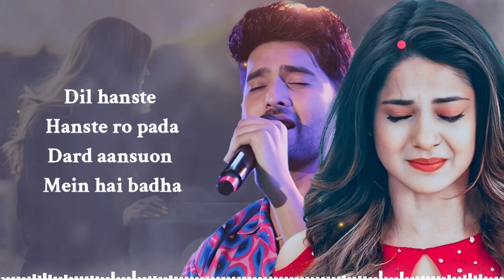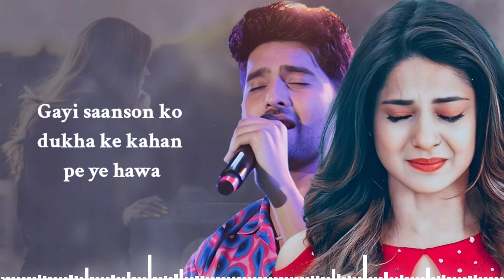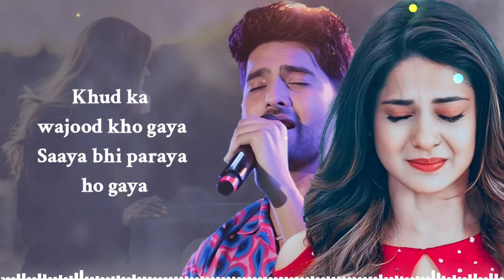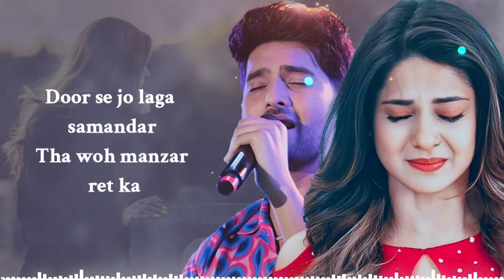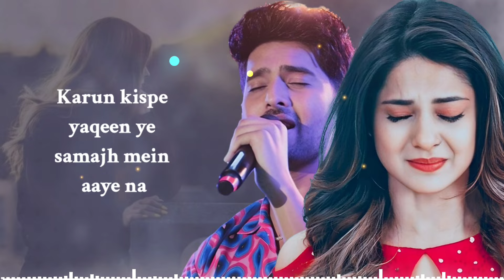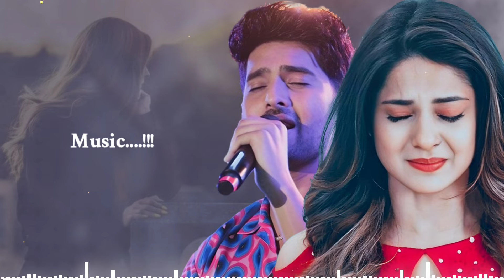Rabba | New Song 2024 | Armaan Malik | Jennifer Winget | (Lyrics Video) New Hindi Song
Presenting "New Song 2024" Rabba Ft. Armaan Malik & Jennifer Winget, a New Hindi Song Sung/composed by Armaan Malik and Music/lyrics penned by Amaal Mallik/Amitabh Bhattacharya, a Romantic Song presented by Soulful Armaan Malik.

Song: Rabba
Singer/Compose: Armaan Malik/Amaal Mallik
Music/Lyrics: Amaal Mallik/Amitabh Bhattacharya
Mix/Master by: Amaal Mallik
Label: Zee Music Company
Digital Media Partner: Zee Music Company

In this video, Our Purpose is to entertain people, to make their lives enjoyable and happy.

new song,
hindi song,
romantic song,
romantic song hindi,
Lyrics -

Dil haste haste ro pada
Dard Aansuon mein hai bada...

Rabba | New Song 2024 | Armaan Malik | Jennifer Winget | (Romantic Video) New Hindi Song